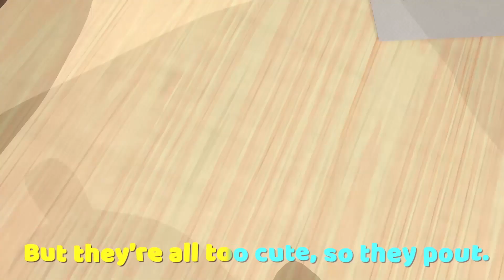Halloween Night Songs For Kids Kindergarten